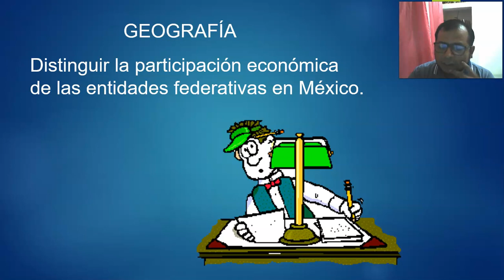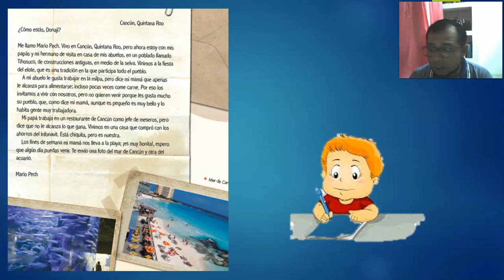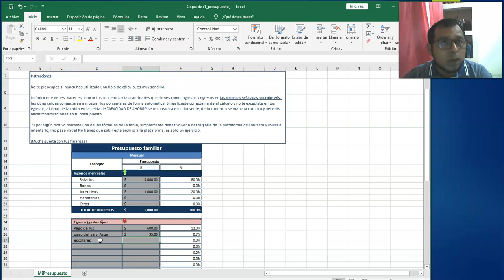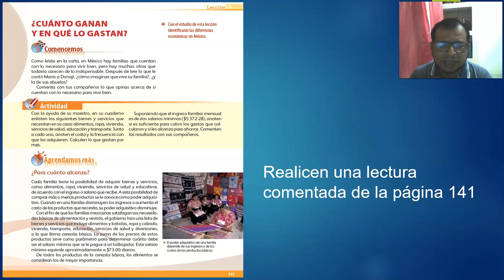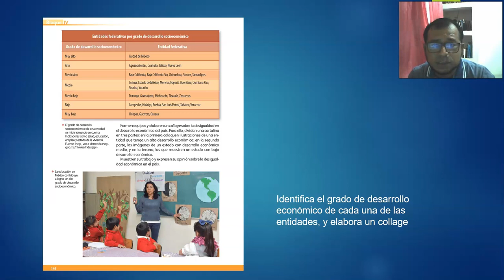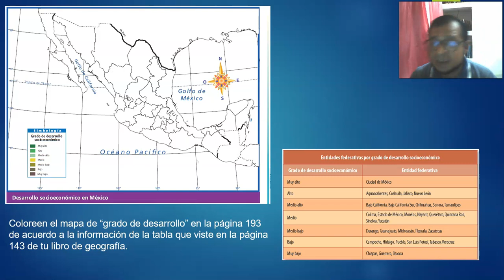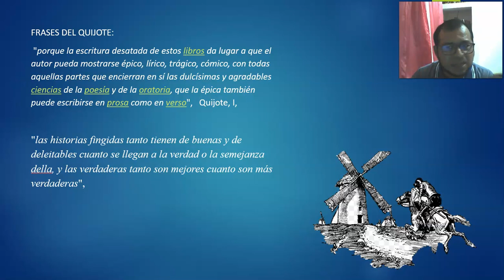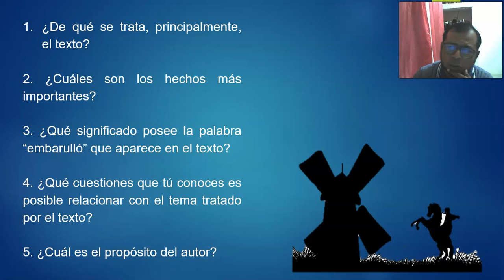CLASE 25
OBJETIVOS DE APRENDIZAJE E INTENCIÓN DIDÁCTICA:

GEOGRAFÍA:   Distinguir la participación económica de las entidades federativas en México.

ESPAÑOL LECTURAS:  Lectura y comprensión de textos literarios.